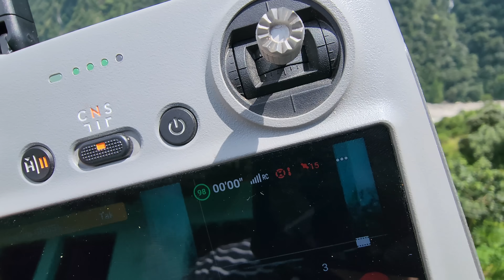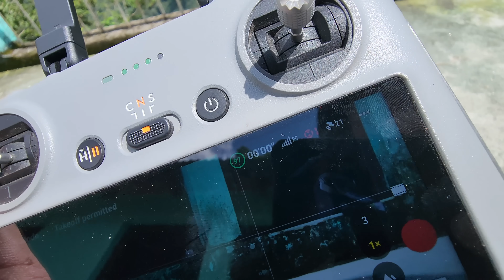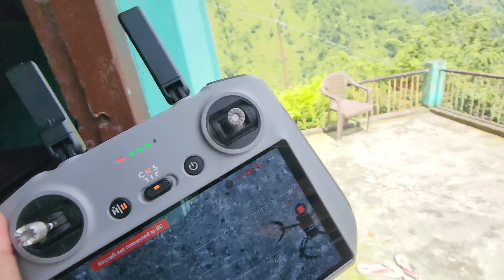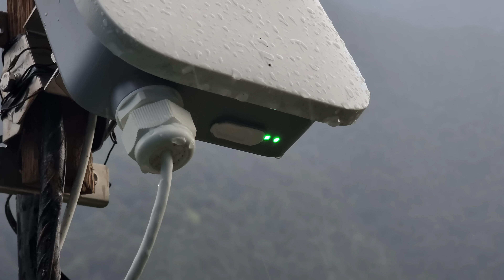तरसाली वाले घर से ड्रोन पर चाबी भेजी गांव में || Pahadi Lifestyle Vlog || Cool Pahadi